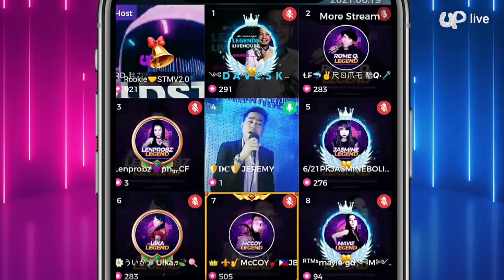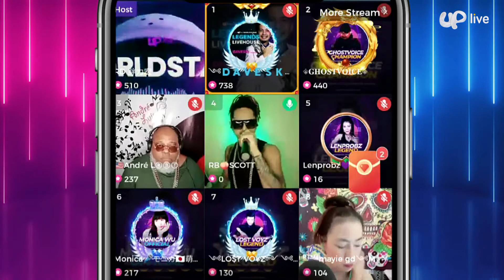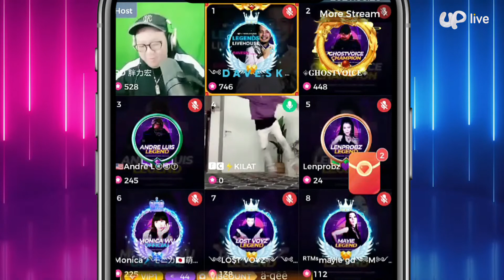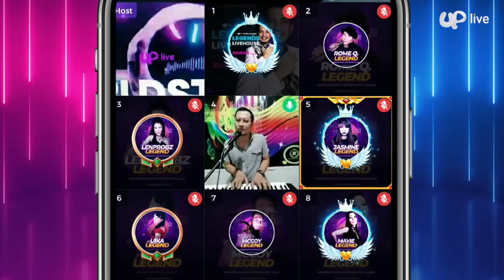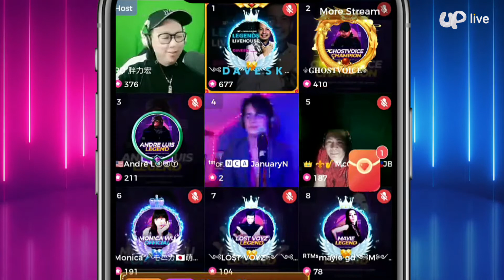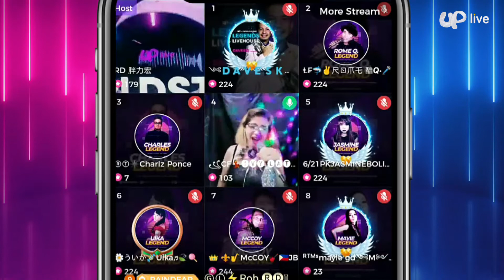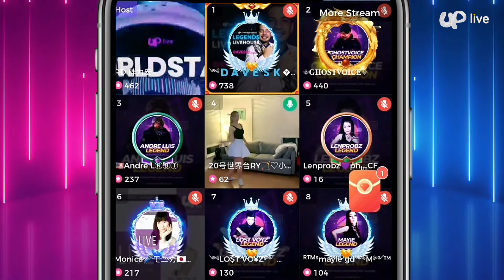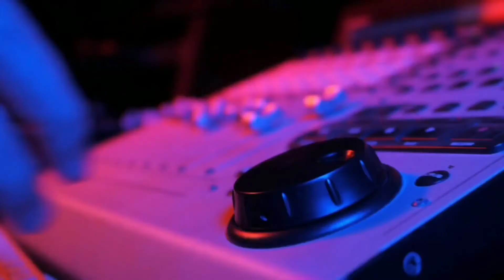Worldstage June 2021 Semi Finals Highlights 🔥🔥🔥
WORLDSTAGE JUNE SEMI FINALS 2021 HIGHLIGHTS!

Hosted by:
Rapdooood (UPID: bojio_88)

▶About Uplive
Owned by Asia Innovations Group, Uplive is the largest independent video-centric live social apps globally (excluding Mainland China) as measured by monthly average users (MAU) in the nine months ended September 30, 2020.
Launched in July 2016, Uplive enables video social users to live stream to the world, sharing their talents and building connections, in real time, with users across the globe. Uplive currently serves over 160 million users across more than 200 countries and regions globally. Twitter recognized Uplive as one of the most influential international brands in 2019.

Asia Innovations Group Ltd (AIG) leads the evolution of the online interactive entertainment space in emerging markets, with a focus on live social, providing an engaging platform for real-time, interactive, instant social experiences between users.  AIG operates a portfolio of category-leading live social products including video centric live social (Uplive), dating centric live social (Lamour, FancyU and Wink), and fan centric live social (SuperFans) categories. Together, AIG's product portfolio serves 270 million users across more than 200 countries and regions globally.
Founded in 2013, AIG is a global company focused on emerging market regions including Southeast Asia, the Middle East, North Africa, Pan-India, and South America. AIG has offices in Ho Chi Minh City, Kuala Lumpur, Jakarta, Hong Kong and Taipei, etc.
AIG is led by online and social media pioneers who have built some of the world's most recognized consumer technology products while holding senior roles at Tencent, Google, and Microsoft, and Zynga.